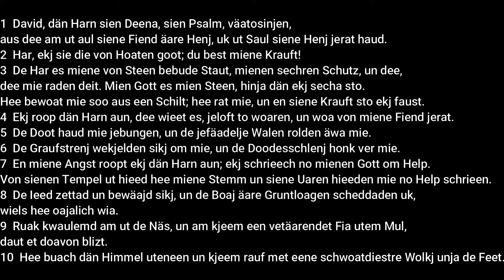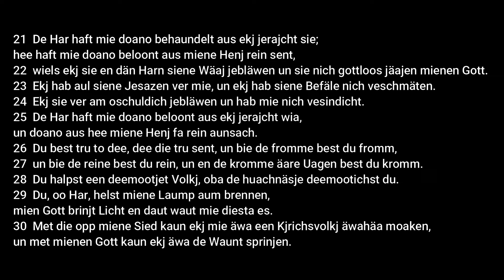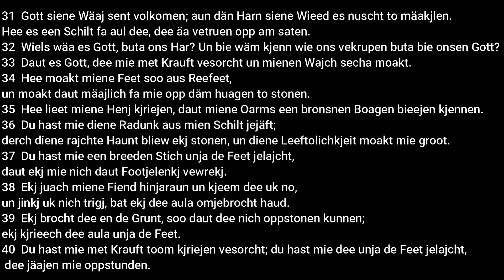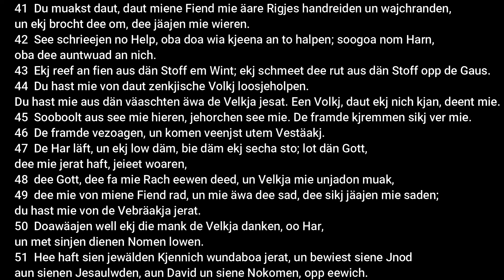005 - PSALM 18 - WILLY FEHR (PLAUTDIETSCH)